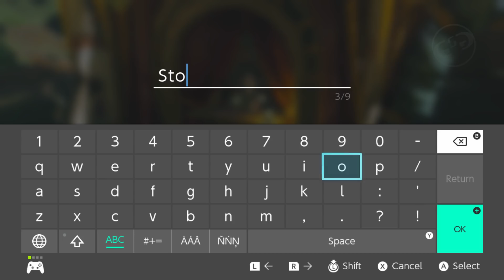Zelda Breath of the Wild • The Royal White Stallion • Central Side Quest